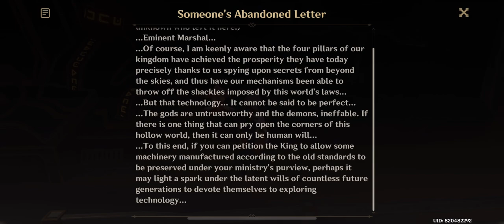Khaenri’ah knew the truth about Celestia | Genshin Impact 3.6